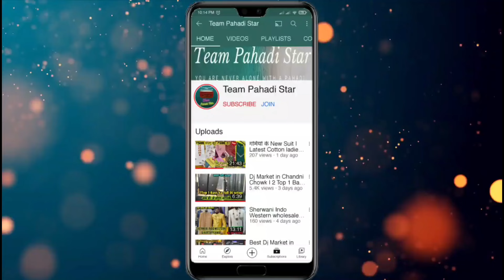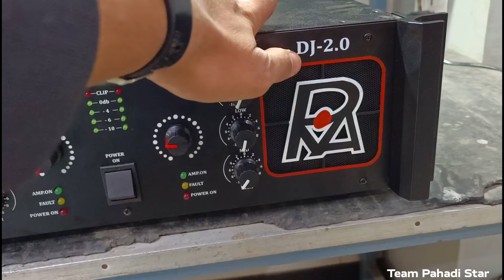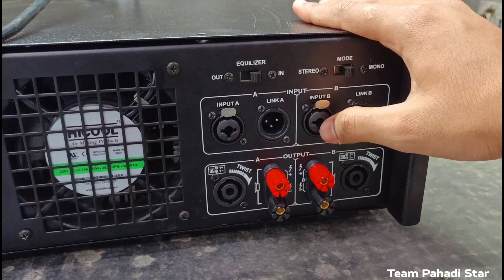Cheapest Dj Amplifer 2000 watt Review and testing || Real Audio || Team Pahadi Star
Shop Address - 466 industrial area patparganj delhi near Anand vihar metro station

cheapest home theater system in delhi